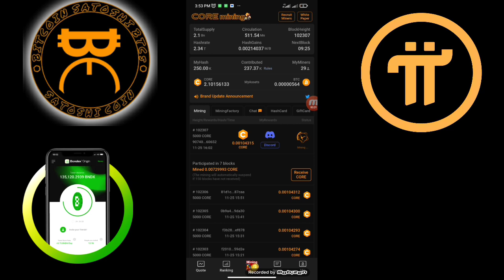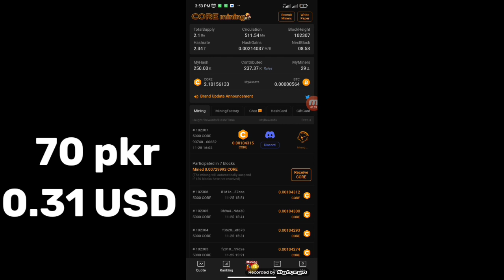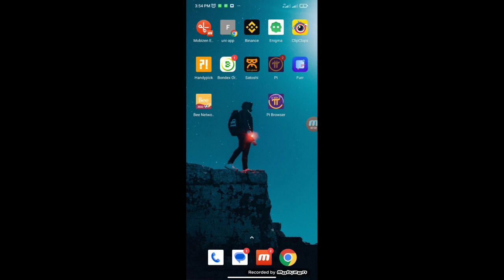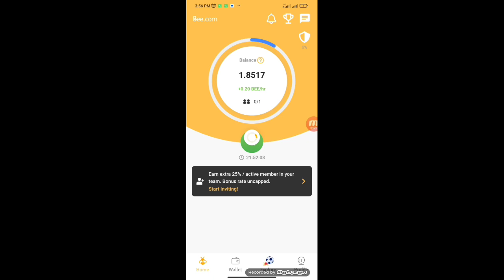Pi Network Vs Satoshi Core Mining 🔥 | good News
Your Queries_

1st free real mining app 👇(pi network)

3rd free real mining app (Bondex)👇👇

WhatsApp contact

pi network
pi network
crypto news